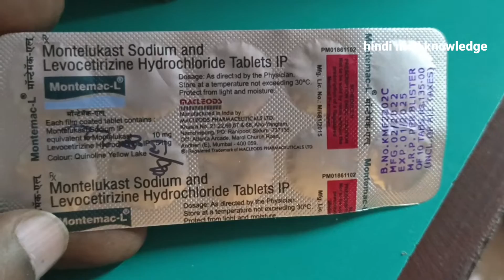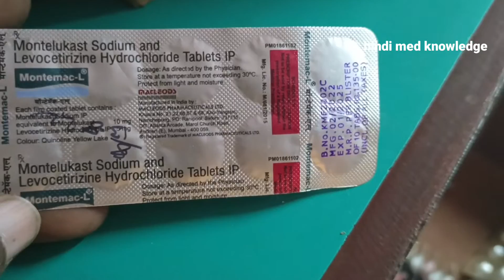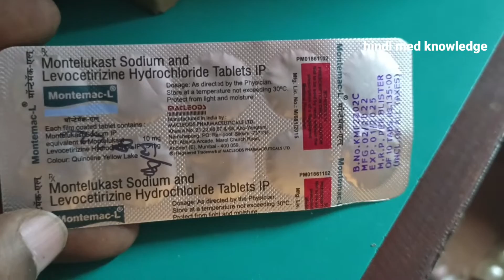montemac I tablet uses | price | composition | dose | side effects | precautions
montemac l tablet uses | price | composition | dose | side effects | precautions | in hindi

montemac l tablet use in hindi,montemac l tablet,montemac i,montemac in hindi,montemac i tablet ke fayde,montemac i tablet side effects in hindi,montemac i tablet dosage